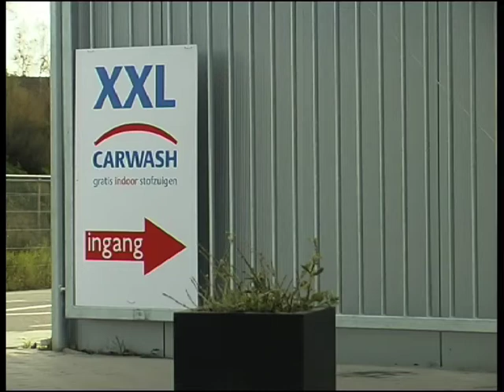creatieve concepten voor Carwash XXL.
Meer info: creatieve-concepten.nl bedenkers van creatieve visuals: clip: Carwash XXL